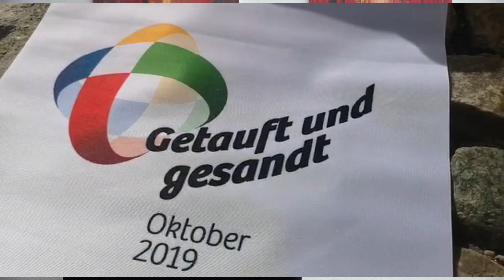Sonntagsimpuls zum Weltmissionssonntag 2019